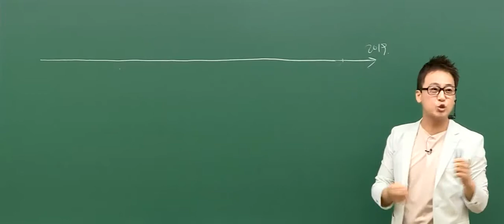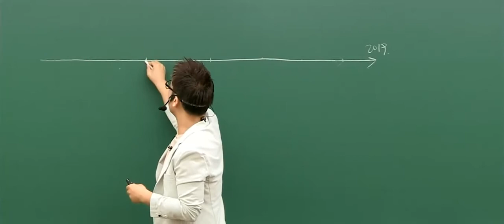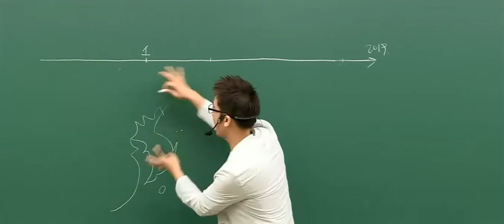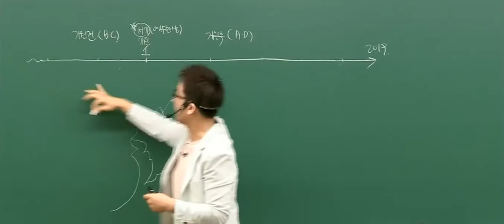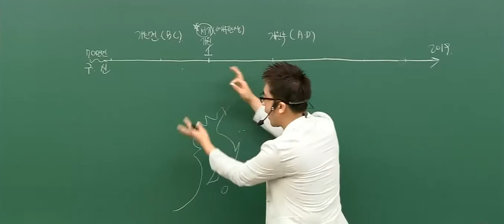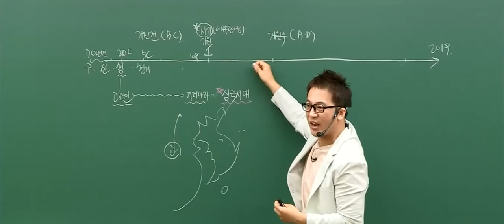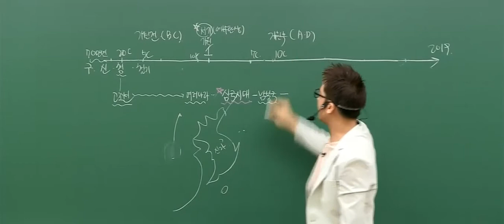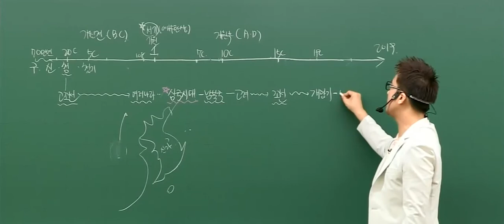[메가소방] 한국사 곽주현 소방한국사, 뼈대를 잡아야 길이 보인다!_메가소방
메가소방 곽주현 선생님이 알려 주는
짧고 간결한 소방한국사!
반만년의 역사, 뼈대를 잡아야 길이 보여요
소방한국사의 핵심만 꽉!
꽉쌤과 정정당당 소방한국사